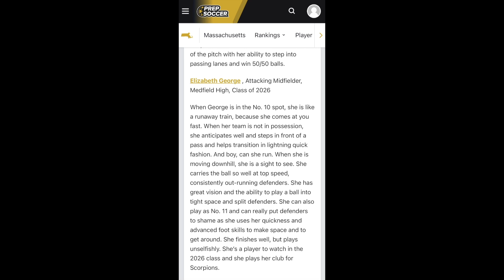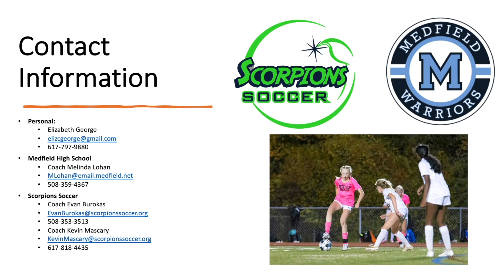Elizabeth George (Class of 2026) Fall 2024 Highlights